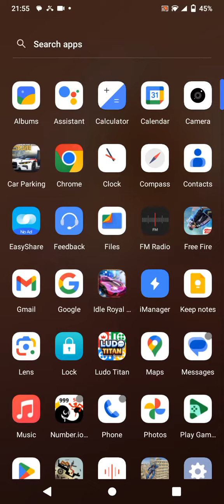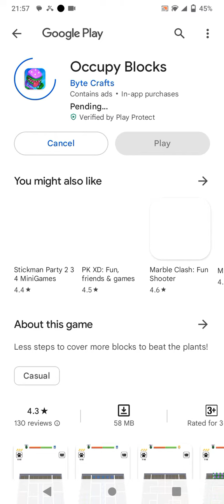6 July 2023